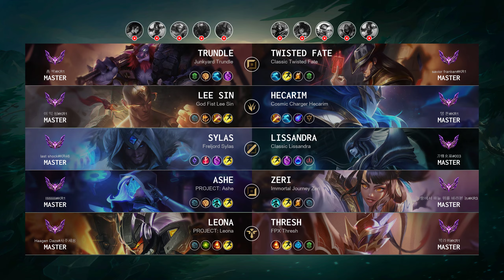Twisted Fate Top vs Trundle - KR Master Patch 14.14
TwistedFate Top played by "savior franken@KR1", KRMaster 333 LP

- Skin: Classic Twisted Fate
- Primary Rune: Fleet Footwork

Timeline:
00:00 Ban & Pick
00:15 Runes & Abilities
01:37 Gameplay
02:27 Team FIGHT
02:55 Gameplay
03:35 Get a SOLO KILL
04:03 Gameplay
05:43 Team FIGHT
06:11 Gameplay
08:21 Team FIGHT
08:49 Gameplay
10:57 Get a SOLO KILL
11:25 Gameplay
12:14 Get a Double Kill
12:45 Gameplay
13:48 Take down The Turret
14:16 Gameplay
14:52 Get a Triple Kill
15:35 Gameplay
18:49 Take down The Turret
19:13 Team FIGHT
19:38 Gameplay
20:08 Team FIGHT
21:07 Gameplay
22:05 Team FIGHT
22:33 Gameplay
23:15 Get a SOLO KILL
24:11 Gameplay
25:22 Team FIGHT
25:51 Gameplay
27:06 Team FIGHT
28:19 Gameplay
29:21 Get a Double Kill
29:53 End credit